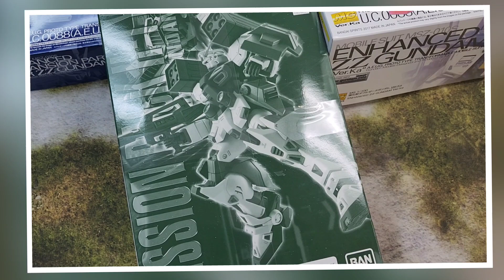New P Bandai shipment